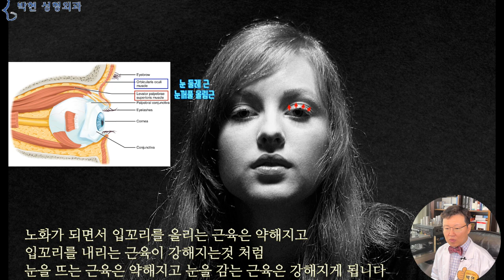중년 안검 하수 수술 - 꺼진눈 지방이식을 해야 하나요? 상안검 성형술을 해야 하나요?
오늘은 60대 여성분의 안면거상술을 하였는데요
이 분은 6년전에 상안검 수술과 지방이식술을 저희 병원에서 받으신 분인데 약간의 노인성 안검하수가 있어서 일명 눈매 교정술을 하고 새로운 인생을 살게 되셨다고 잊지 않으시고 찾아 오셔서 수술 받으신 분이십니다.

이러한 눈과 같은 모양이
중등도 이상의 안검하수가 동반 되어 있는 경우인데요
노인성 안검하수의 경우 이보다는 심하지가 않기 때문에
주로 호소하시는 증상이,,,,,
눈두덩이가 꺼졌어요
눈을 천천히 떠요
눈이 처져 보여요
피곤해요 등등인데요,,,,,
여기 보시면 쌍꺼풀 라인이 하나로 되지 않고 겹주름 져 있는 것을 볼수 있습니다.
출처 - 위키미디어 커먼스

보통 노인성 안검 하수라는 눈의 모양은, 눈꺼풀이
눈동자를 덮은 듯한 눈을 가리키는데요
그러면 대부분 보상작용으로 인하여
꺼진눈을 동반하는 경우가 많습니다.
근데 여기 자세히 보시면
앞쪽에 콩알처럼 튀어나온 부분이 있는데
이는 눈두덩이 중에서도 꺼지지 않고 도리어 튀어나오는 지방이 되겠습니다.
이러한 부분이 보이면 노화 정도가 많은것이라고 판단할수 있겠습니다.
그럼, 노인성 안검 하수가 있을 때 눈이 꺼지고 겹주름이 왜 나타나는지에 대해 의학적으로 설명을 드리도록 하겠습니다.

칙칙한 사진말고
비슷한 조건의 눈모양이 있는예쁜이 모델 사진으로 설명을 드려보겠습니다 zz
사진을 보면 눈동자를 눈꺼풀이 살짝 덮으면서
겹주름 여러개가 보이고 있는데요
안검하수 까지는 아니라고 하더라도
이런 사람들에 비해서 눈을 뜨는 힘이 조금 부족하다고 볼수 있습니다.  즉,
눈꺼풀을 빨간 화살표 방향으로 들어올리는
즉, 눈을 뜨는 근육을
상안 검거근((上眼瞼擧筋)levator palpebrae superioris - 윗눈꺼풀 올림근육) 이라고 하는데요,
이 근육은 피부 표면에 있는 근육이 아니고
여기 보시는 바와 같이 눈알 깊숙한 곳에부터 눈꺼풀 까지 이어진 근육입니다. 즉, 이 근육이 눈을 크게 뜨게 하는 근육인데요, 일명 눈매 교정술이라는 것이 이 근육을 강화 시켜서 검은 동자의 노출을 많게 하는것입니다.
반면 눈을 감는 근육은 눈 주위를 동그랗게 둘러싸고 있는 괄약근(Sphincter Muscle)인 눈 둘레근육인데요
왼쪽 그림에서의 빨간 사각형의 상안검거근이 눈을 뜨는 작용
파란 사각형의 눈 둘레 근육이 눈을 감는 작용이 서로 줄다리기를 하면서 눈이 떠졌다 감아졌다 하는것입니다.
만일, 눈뜨는 근육이 힘이 쎄다면 눈이 커지겠고
눈 감는 근육이 쎄서 40년 50년 계속 수축을 한다면 점점 눈이 작아지겠는데요,
예전에 한국인, 나이들면서 눈 작아지고 인중 길어져 라는 동영상에서 젊었을땐 왕눈이 였었는데 노인이 되면서 눈이 쬐까네 지는 이유가
눈 둘레 근육이 50년 60년 이상 수축하게 되면 눈이 노란 원형에서 빨간 원으로 줄어 들기 때문이라고 설명드렸습니다.
참고로 이를 예방하는 방법은 이 눈을 작아지게 하는 눈둘레근육에 계속 보톡스를 맞아주게 되면 어느정도 예방이 가능하겠습니다.
즉, 나이가 들면서 눈을 깜는 근육은 쎄지는 반면 상대적으로 빨간색 화살표 방향으로의 눈을 뜨는 힘이 줄어들게 되는데요,
그러면 시야가 충분히 확보되지 않아서
그로인한 보상적인 표정근육의 변화가 나타나게 되는데요, 이는 바로
전두근을 이용하여 눈썹을 위로 당겨 올리는 작용입니다.
그러면 빨간 점선원의 눈 주위 살들이
노란 점선 원으로 펼쳐지게 되면서
눈두덩이 살이 모잘라서 눈꺼짐 현상이 발생하며
쌍꺼풀 라인을 덮고 있던 살이 위로 올라가면서 쌍꺼풀이 커지고 급기야 여러겹 쌍꺼풀이 생기게 되는것입니다.
그러면 이렇게 눈이 덜 떠진듯한 안검하수 수술은 빨간 화살표 방향으로 눈뜨는 힘을 강화 하는 눈매교정술을 하면 눈도 또렸하게 보이고 눈동자도 많이 노출이 되어 예뻐지지 않겠는가? 하고 단순하게 생각하시면 아니되는게
여기 사진에서 빨간화살표 힘이 약해서 보상작용으로 노란 화살표 방향으로 눈썹을 전두근이 들어 올린다고 하였는데
빨간색 힘이 눈매 교정술로 충분히 커지게 되면 노란 방향의 힘을 쓸 필요가 없게 되므로 뇌에서 “전두근 이제 쉬어도 되” 하여
쳐들고 있던 눈썹이 아래로 하강하게 되어
전택궁이 좁아져서 답답한 인상이 되는것입니다.
이러한 눈매가 바로 대표적인 눈매교정 부작용이 되겠습니다.
반면 왼쪽과 같이,
눈이 적당히 덜 떠지면 겹주름이 이렇게 좀 보이기는 하지만 쌍꺼풀 라인도 많이 드러나게 되면서 눈썹이 눈으로 떨어지지 않게끔 전두근이 잡아 주게 되는데요,
이는 서두에 말씀 드렸듯이 줄다리기와 같은 것으로
국에 간을 맞출 때
소금을 아주 적당량을 넣어야지
조금 넣으면 싱겁고,
많이 넣으면 짜게 되는것과 같으므로 눈뜨는 힘을 무조건 강화하는것만이 아닌 적당히~ 강화 해야 하는것입니다.
여기서도 보면 왼쪽눈이 게슴츠레 해 보이고
눈꺼짐이 있으면서 쌍꺼풀이 꺼진눈쪽으로 쭉 올라가버려 풀린듯한 눈매를 보이고 있습니다.
이정도라면 눈동자가 7할 이상은 보이기 때문에 꺼진눈 지방이식으로도 효과를 볼 수 있게 되겠고요
왼쪽과 같은 눈매는 시야가 확보가 된다고 하여도 남들의 시선이 있으니 좀 교정해 주는게 좋겠고요
오른쪽과 같은 경우에 눈매 교정술을 하면 이분 특유의 전택궁 관상이 다 사라지므로 찝는 쌍꺼풀만 하시면 되겠습니다.
사실 이렇게 예쁜 눈을 안검하수 수술하여 땡그란 큰 눈을 만들면 완전히 베려 버리는 케이스가 되겠는데요
약간의 눈뜨는 힘이 약할 때 나타나는 눈꺼짐 증상이 약간 있기 때문에 땡그랗게 보다는 살짝만 잡아 주는게 좋을것입니다.

오늘은 노인 안검 하수 수술에 대해 설명드리면
눈을 뜨는 근육과 눈을 감는 근육이 있는데 눈을 감는 근육을 보톡스로 계속 약하게 해주면 늙으면서 눈이 작아지는 것을 예방할수 있다
또한 눈뜨는 힘이 약해졌을 때 꺼진눈 겹주름등이 동시에 나타나는데, 교정할때에는 눈썹의 위치, 즉, 전택궁 관상이 나빠지지 않도록 조심해야 한다~ 라고 말씀 드렸습니다.